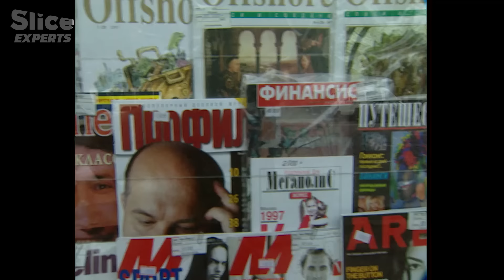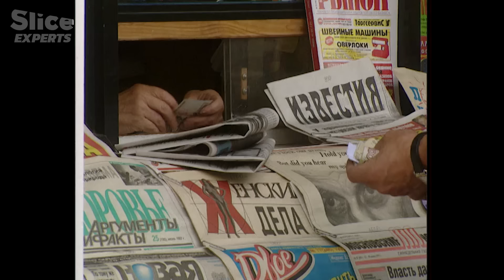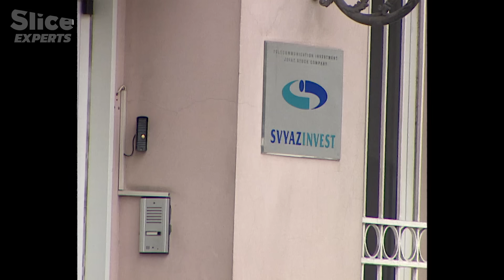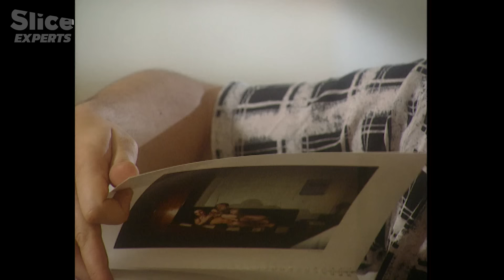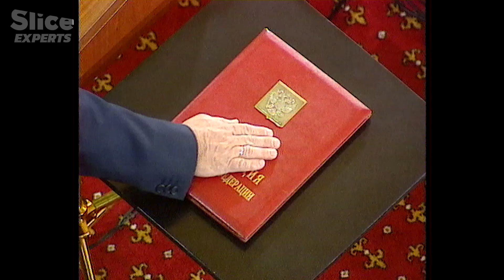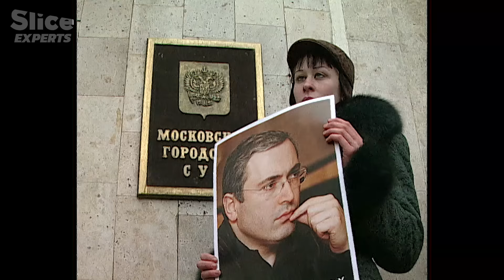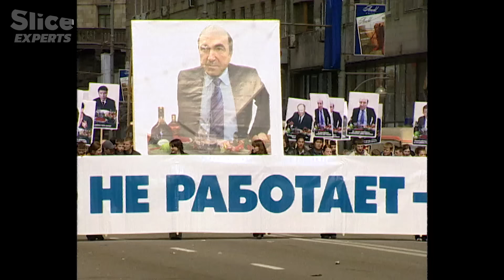Money, Power, Politics: Russia's Oligarch Saga - Part2 | SLICE EXPERTS | FULL DOC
This documentary follows the rise to power and fall of the Russian oligarchs. After the fall of the Soviet Union, the privatization of sectors of the Russian economy consolidated the power in the hands of a group of businessmen who would become Russia’s Oligarchs.

Documentary: The Rise and Fall of the Russian Oligarchs Part 2
Directed by: Alexander Gentelev
Production : ARTE G.E.I.E, Alma Films and Point du Jour